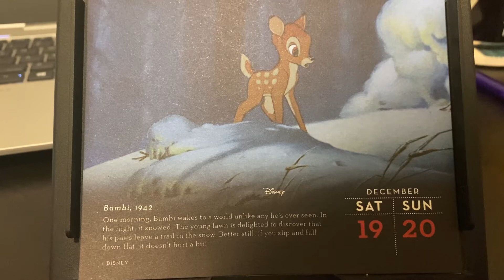Are We Ready For Christmas Week? -- 12.20.20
Shopping and getting mentally ready for a jumbled up week.